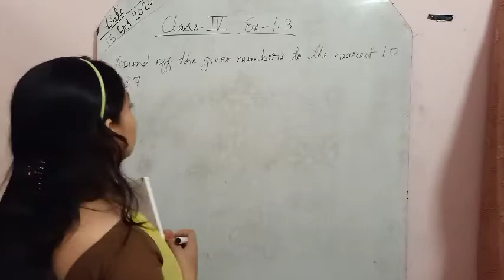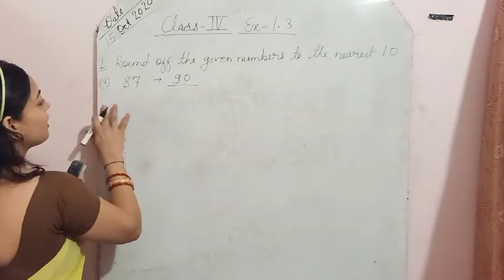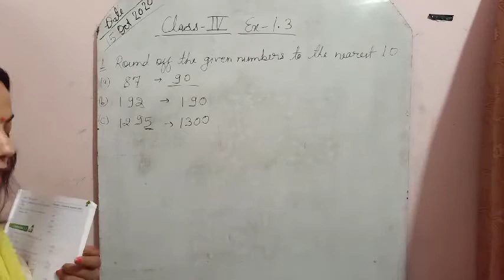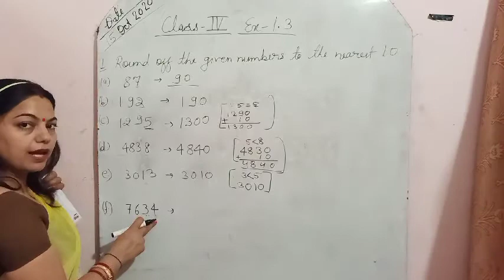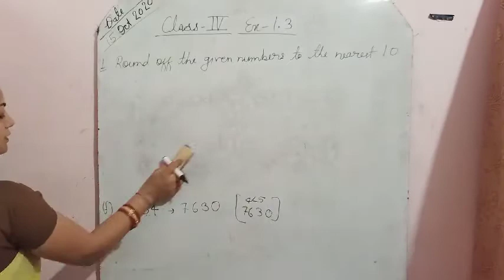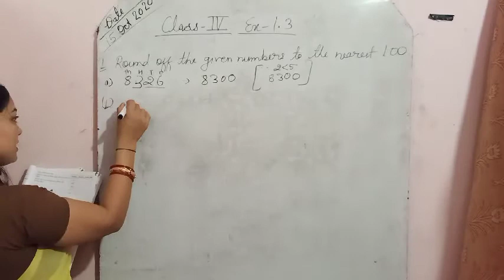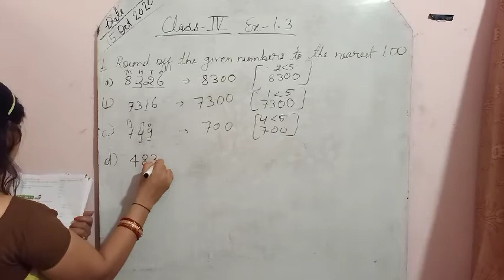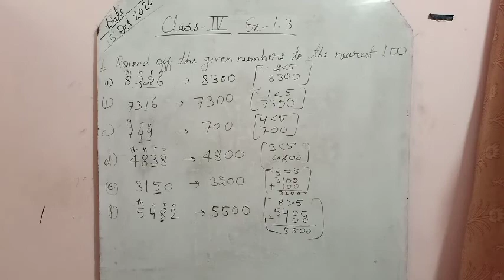class 4th exercise 1.3